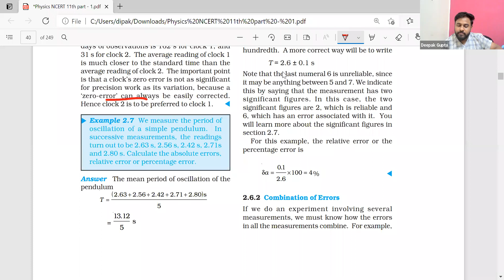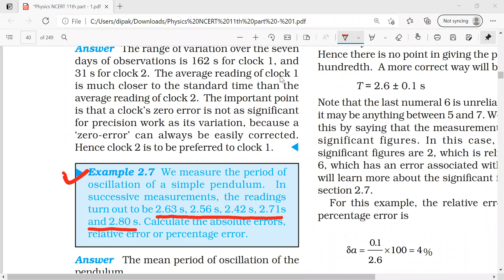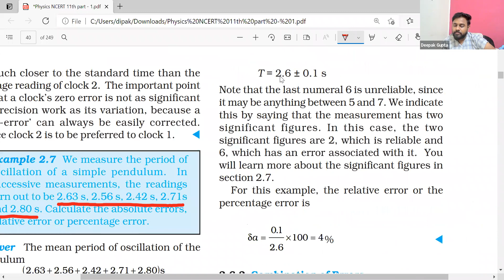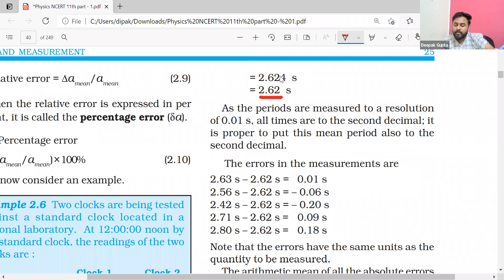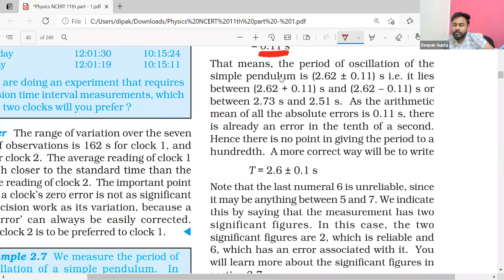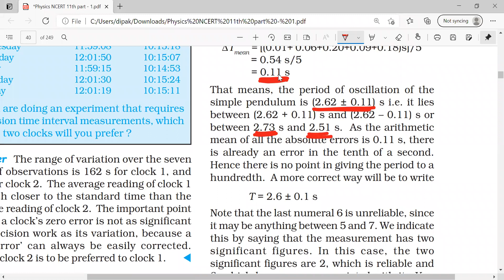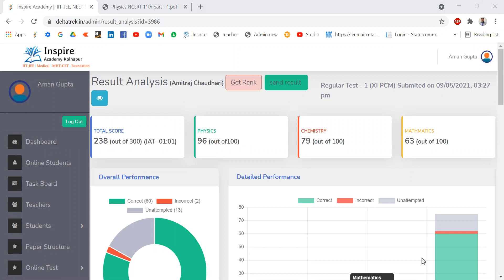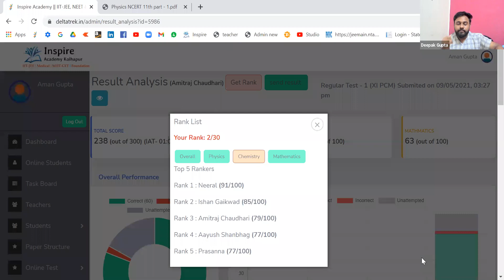Physics - 11th 2021-22, Units & Measurement L-8